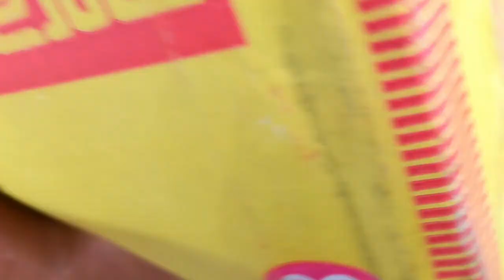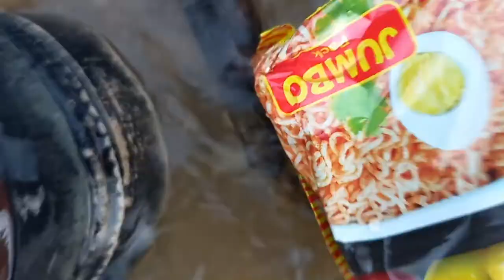WAI-WAI Dost Ko Journey| From Ktm to Hetauda|Fun and Excitement|Chepang & Bankariya|Mandira Shrestha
See how we travelled together with Wai-Wai noodels! Such an exciteful journey!